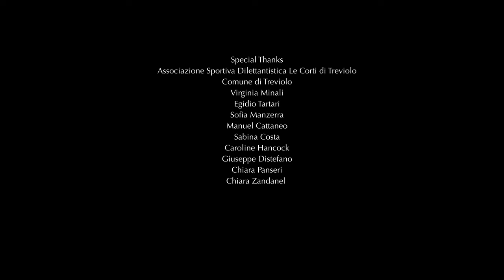Giulia Tartari - Movement - 4k short cinematic film (Black Magic pocket 6K pro)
What does it mean sport for an athlete? How does sport influence an athlete's life?
This is “Movement”, a short documentary film on Giulia Tartari, a woman and an artistic roller skater.
Through cinematic images and an authentic voice-over, the key player reflects on how skating and sport transformed her into “Giulia”.

Cosa rappresenta lo sport per un atleta? Quanto influisce sulla sua vita? Come sarebbe senza?
Ecco “Movement”, il breve docufilm su Giulia Tartari, donna e atleta di pattinaggio artistico a rotelle.
Attraverso immagini cinematografiche e un voice-over autentico, la protagonista si racconta riflettendo su come il pattinaggio e lo sport l’abbiano trasformata in “Giulia”.

Shot on Black Magic 6k pro - 50mm FD SSC f/1.4 - Meike Prime 35mm T2.1 S35 Cine Lens - EF - Canon lens 16-35mm f/2.8.
Edited and graded in DaVinci Resolve Studio